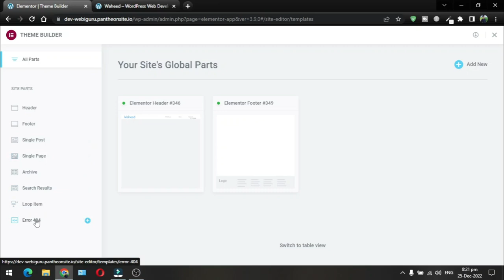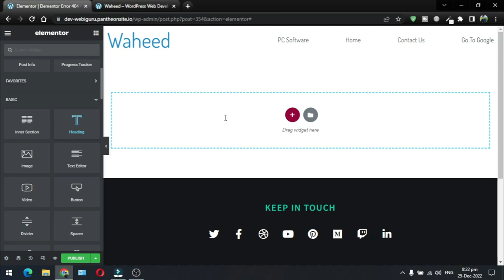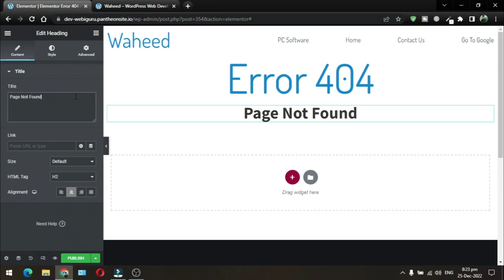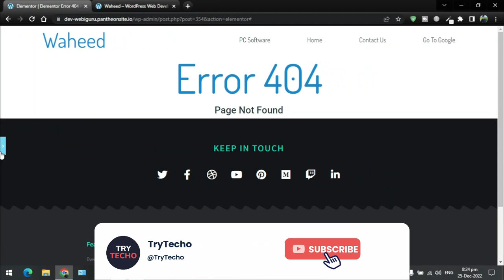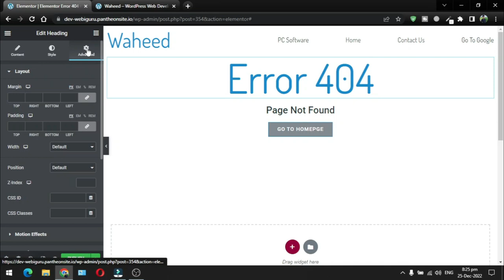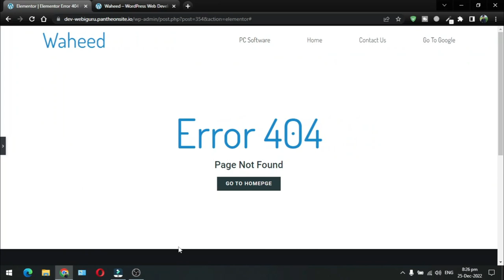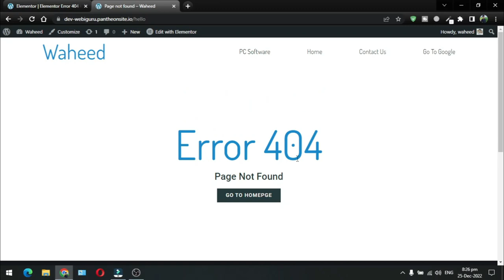Lecture 11 | Designing a Custom 404 Error Page with Elementor Theme Builder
In this video, we'll show you how to design a custom 404 error page using Elementor's theme builder. A 404 error page is displayed when a user tries to access a webpage that doesn't exist or has been moved.

By default, many websites display a generic 404 error page, but with Elementor's theme builder, you can create a more visually appealing and helpful 404 page for your website.

We'll walk you through the process of setting up a custom 404 template in Elementor, adding and styling elements, and integrating helpful resources such as a search bar or links to other pages on your website. Whether you're a beginner or an experienced web designer, this tutorial will provide you with all the tools you need to create a professional and user-friendly 404 error page with Elementor.